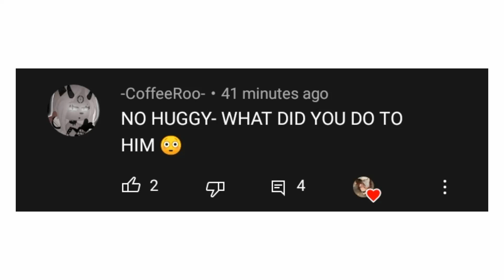👁️👁️...I wasn't the one who shot Huggy Wuggys Arms